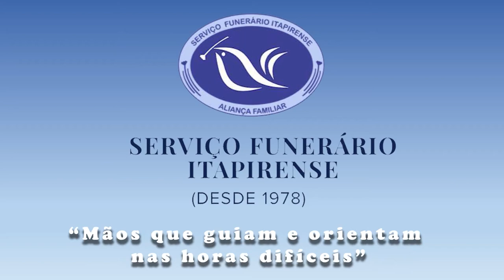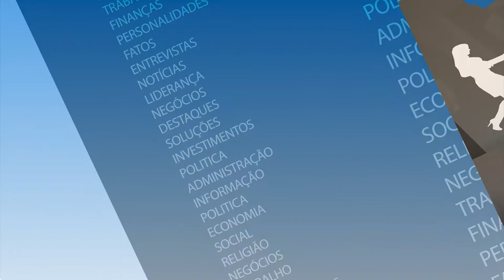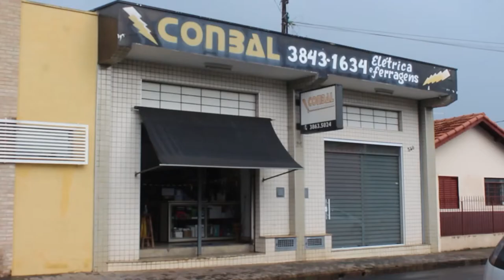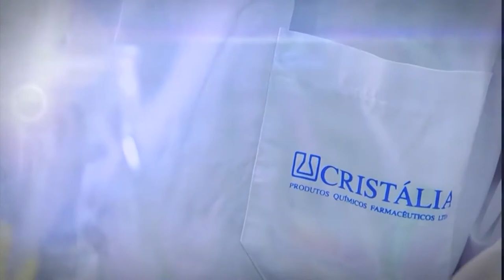Especial de Natal Itaplay 24-12-2020